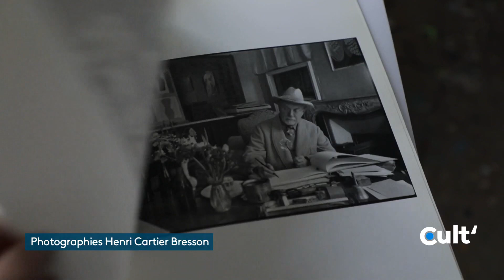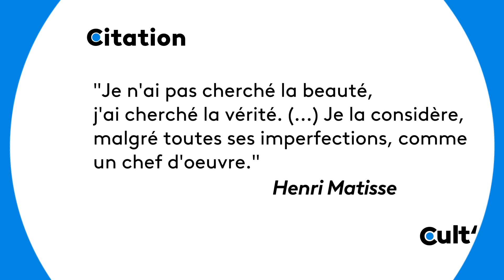A Vence, la maison de Matisse est une porte ouverte vers l'œuvre du maître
Elle se situe à deux pas de la Chapelle du Rosaire, ou Chapelle Matisse, qui attire chaque année 50 000 visiteurs à Vence. La villa Le Rêve, qu'Henri Matisse occupa de 1943 à 1949, fait l'objet d'un vaste projet de restauration. Elle a été sélectionnée pour le Loto du Patrimoine 2023. C'est une porte d'entrée pour comprendre ces années de création à la fin de la vie de Matisse, qui ont abouti à l'édification de ce que lui-même considérait comme un chef-d'œuvre.

PointCult' vous offre la visite, avec Jacqueline Pozzi, Michel Bernouin, Philippe Millois et Didier Petit.